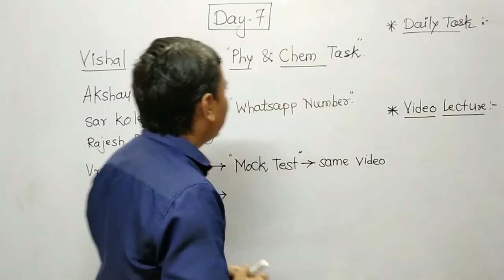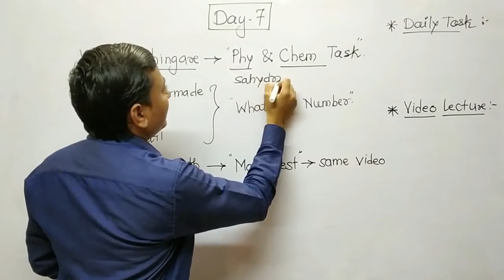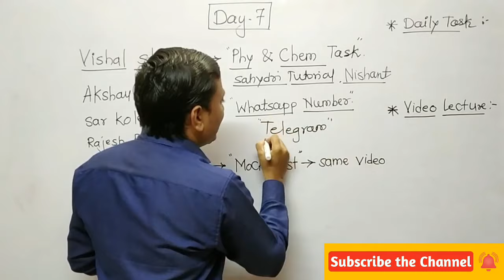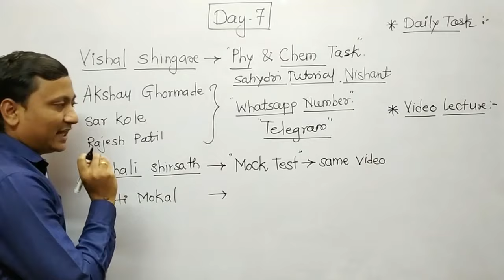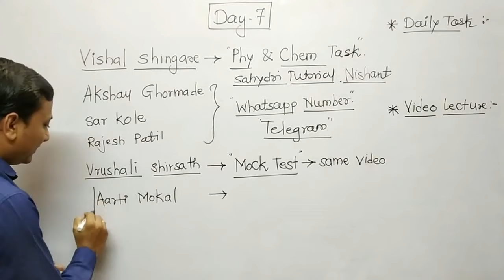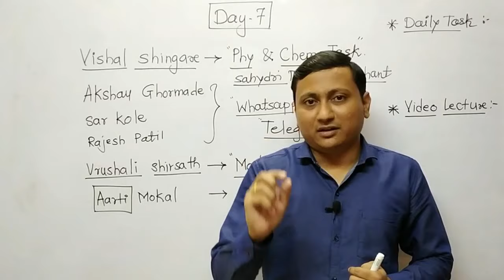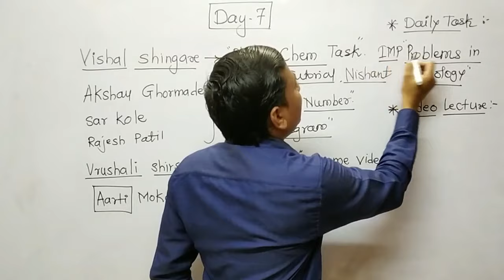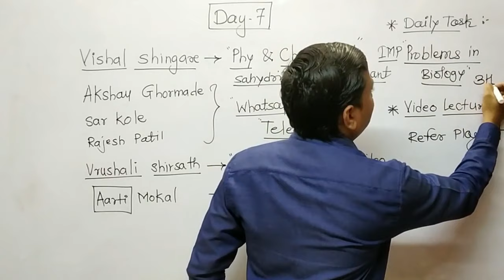Day 7 I Daily Plan I 21 Day Study Plan to Crack MHT-CET I Strategy I MHT CET Biology Lecture I CET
21 Day Study Plan to Crack MHT-CET video series really help the students like you to score excellent marks in upcoming MHT CET and NEET. In this video series you are provided with daily plan and revision strategy to crack MHT CET exam for Biology. The daily plans provided in each video are important for MHT CET Preparation Biology. Such points can be asked in various entrance exams like MHT-CET 2020 , NEET 2020.

Student should refer these topics from the Maharashtra Government Textbook of Biology for 11th & 12th Science.